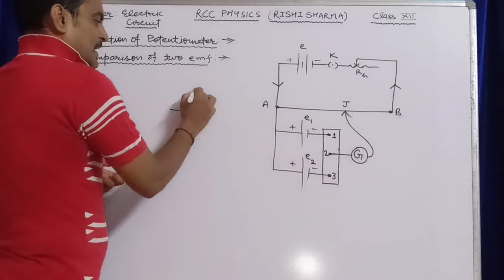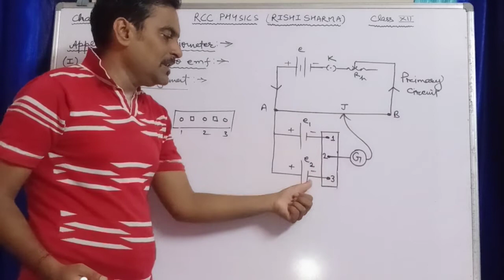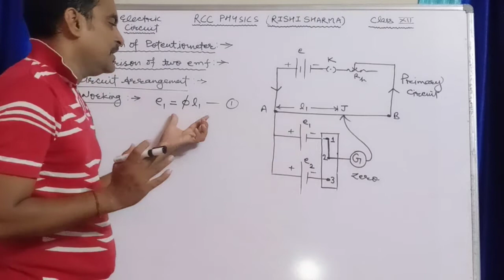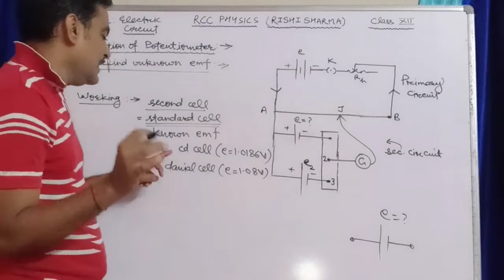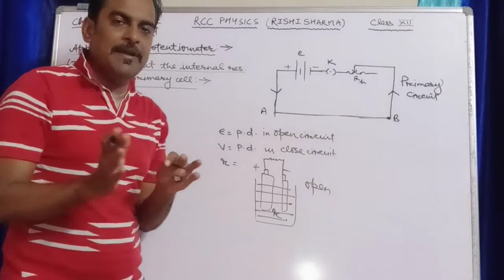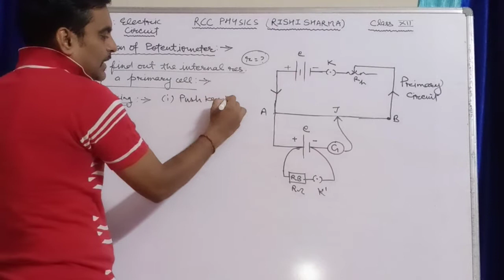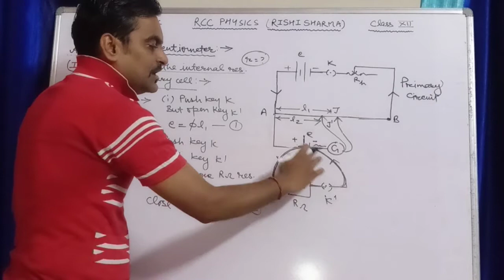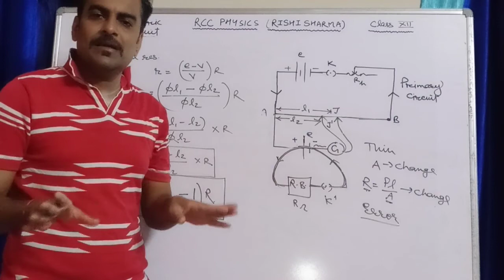Applications of potentiometer।।electric circuit।।RISHI SHARMA।।